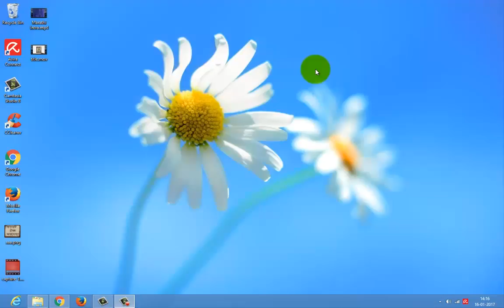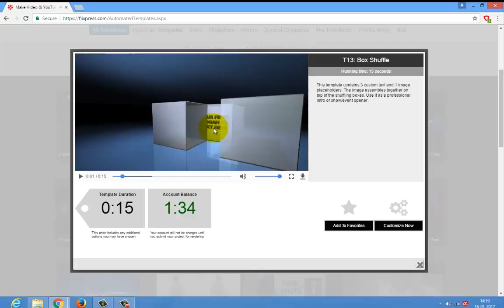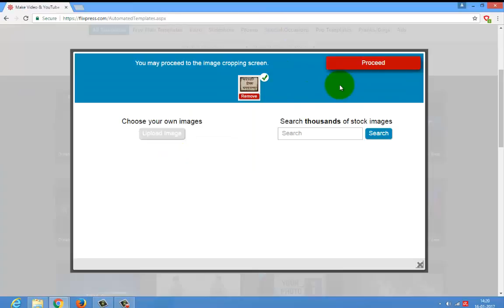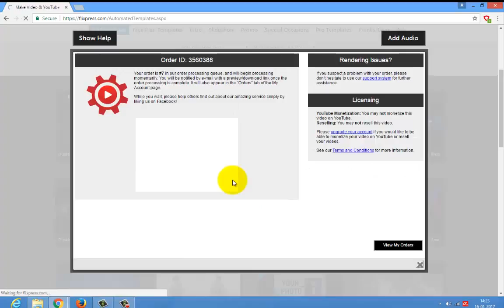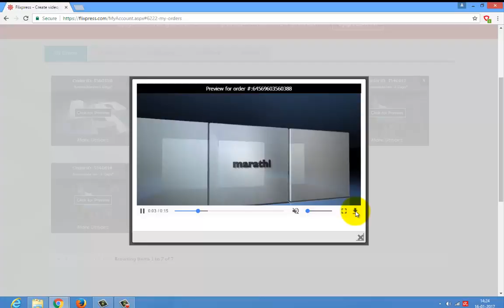सुंदर फ्री इन्ट्रो व्हिडीओ कसे बनवतात ?How To Make Beautiful Free Intro Videos?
सुंदर फ्री इन्ट्रो व्हिडीओ कसे बनवतात ?
How To Make Beautiful Free Intro Videos?